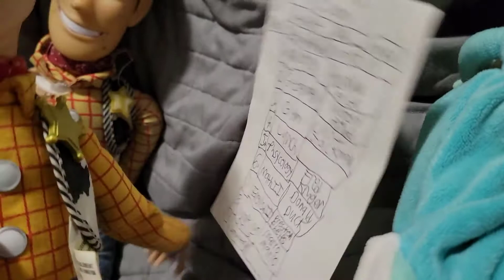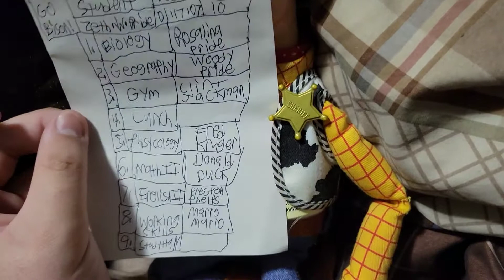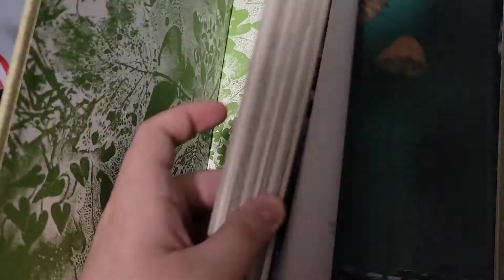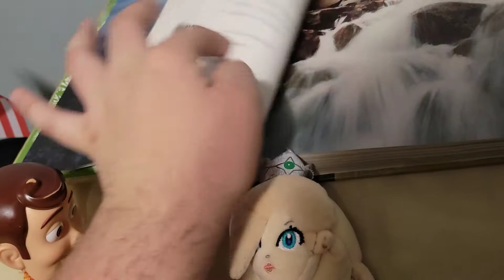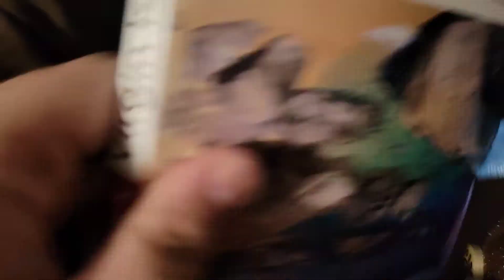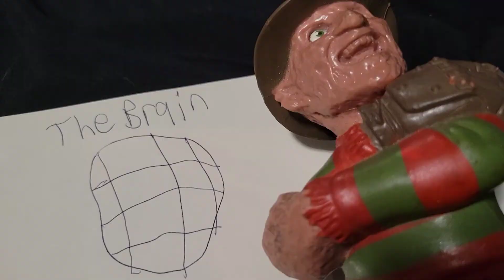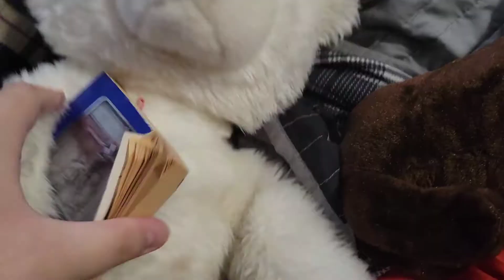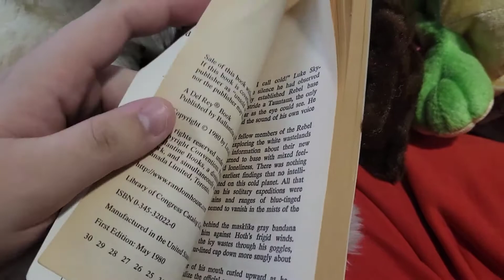GD Plush Movie: First Day Of School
Zeth goes to his first day of sophmore year of high school.